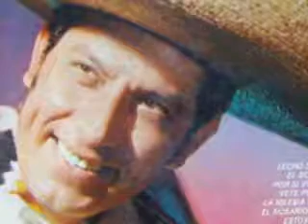"A MEDIAS DE LA NOCHE", CANTA: HERMINIO OSORNIO